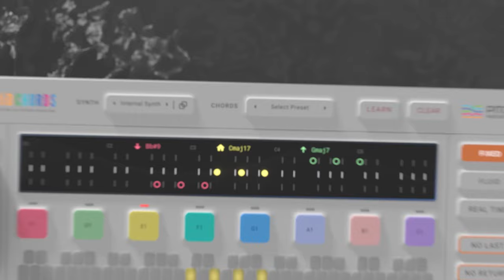Introducing Fluid Chords - The Ultimate Chord Bending Plugin (Trailer)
The Future of Chord Bending is here!

Fluid Chords is an intelligent chord bending plug-in that allows you to bend from any chord to any chord so you can create music that’s never been heard before!